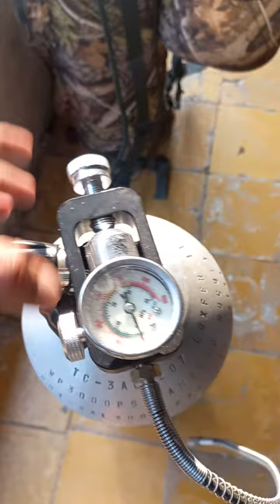scuba amscub tahun 2019 80 cuft